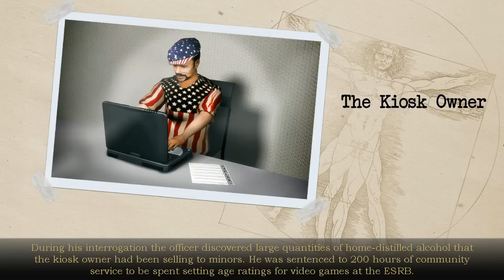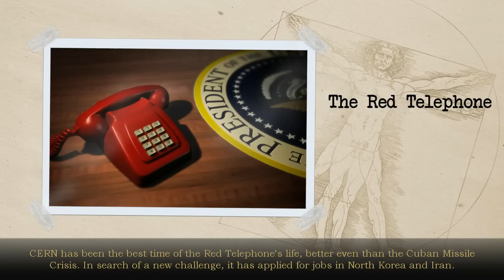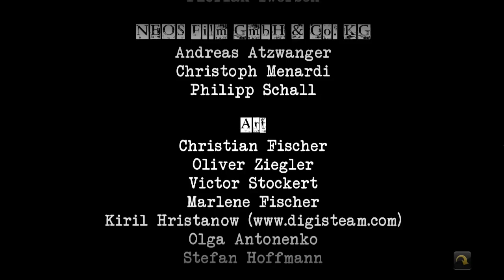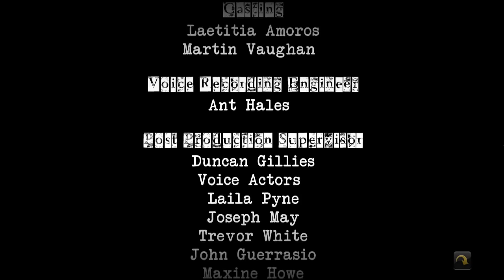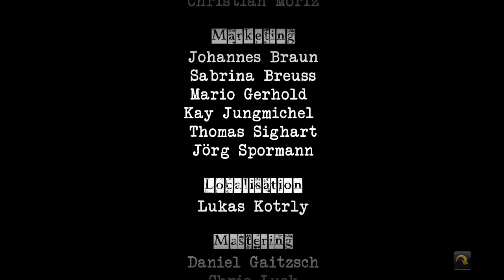Secret Files 3 Walkthrough Part 15 HD - The Black Hole END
Secret Files 3 Walkthrough / Adventure game by Fusionsphere Systems and Animation Arts - 2012 - / Secret Files 3 Walkthrough